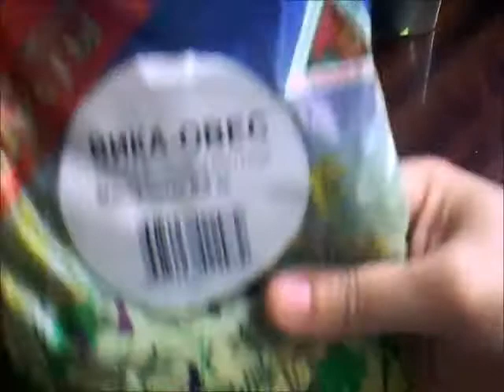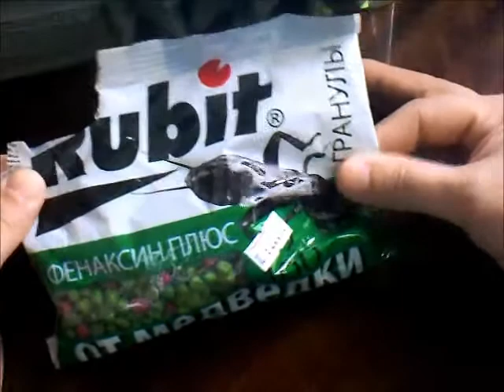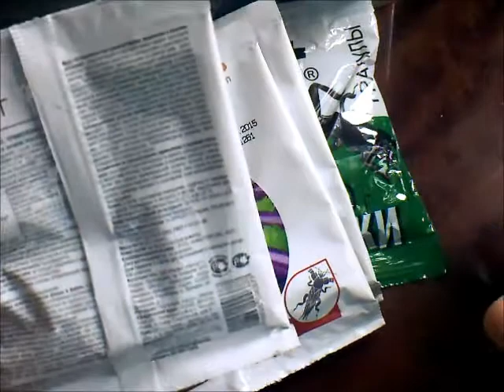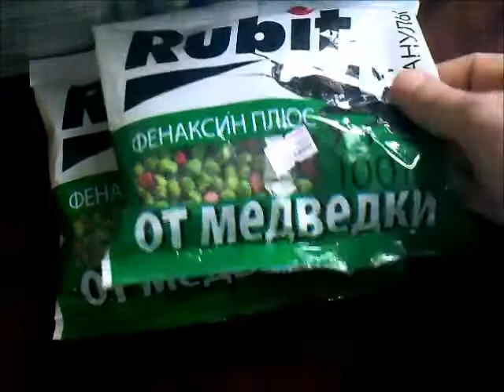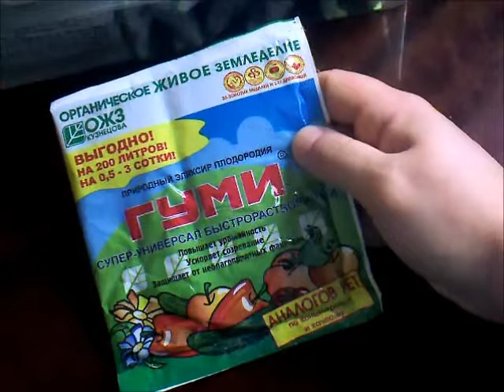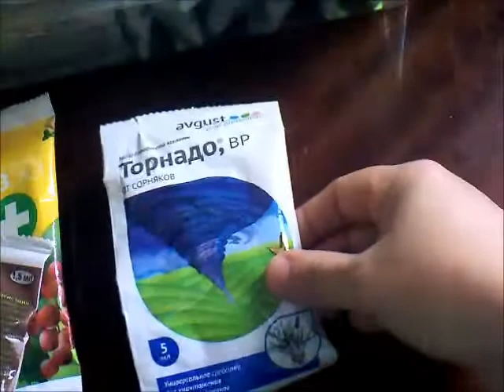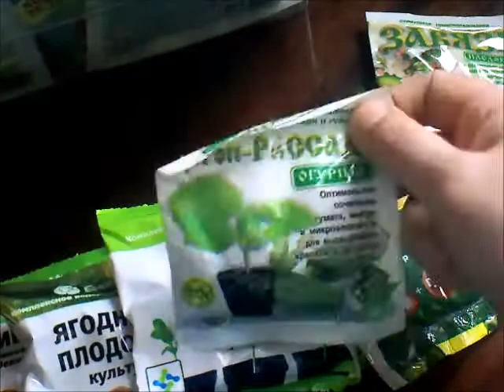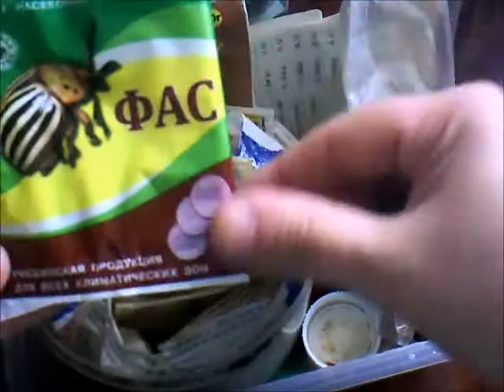ОБЗОР всех моих УДОБРЕНИЙ и ХИМИИ / Elena Pero